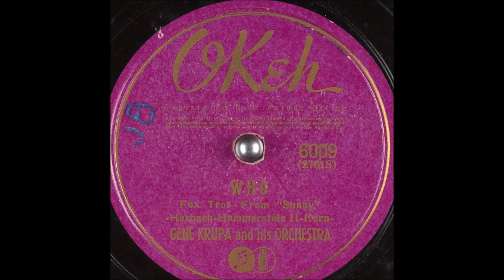Gene Krupa - Who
Gene Krupa (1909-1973) recorded this solid number on the Okeh label on July 12, 1940.